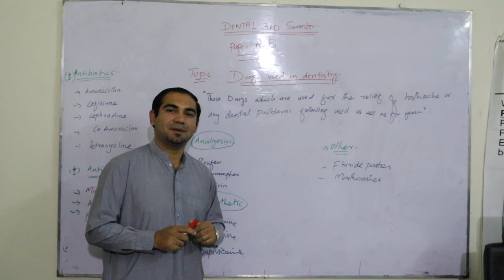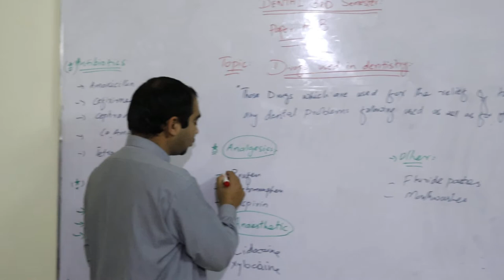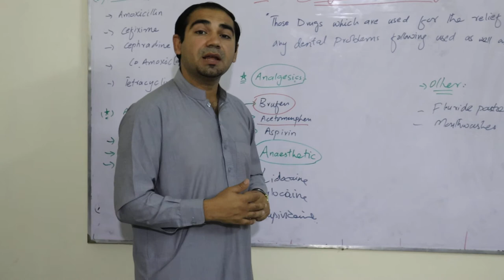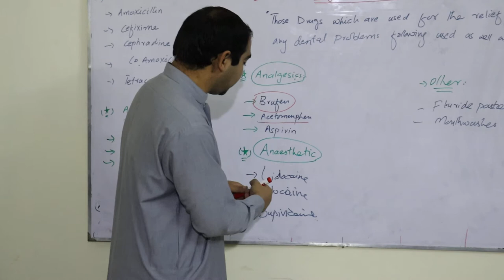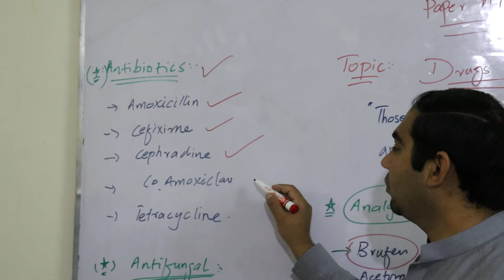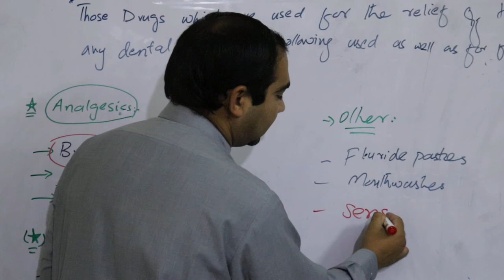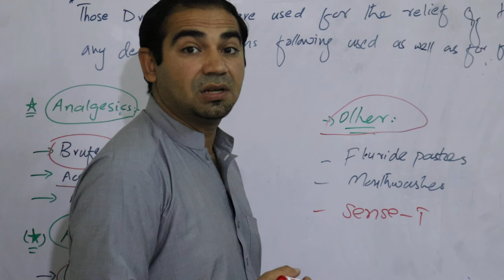Drugs used in Dentistry 3rd Semester Paper A and B